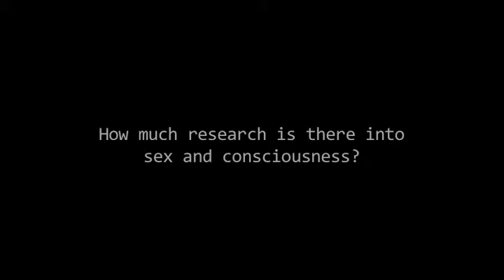How much research is there into sex and consciousness? - Torsten Passie, Chronicles 2